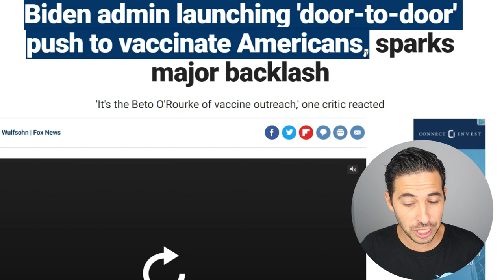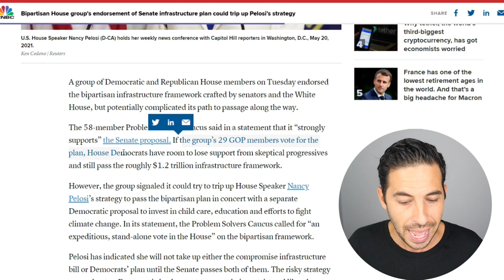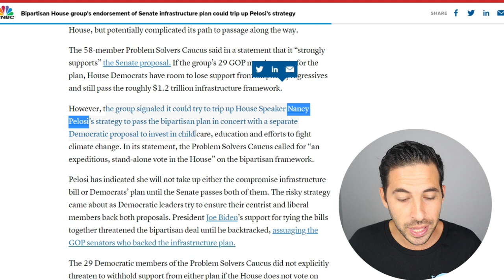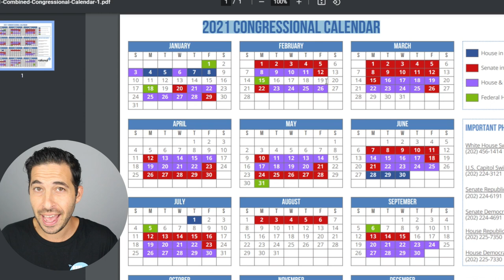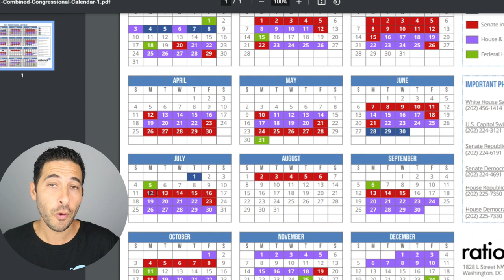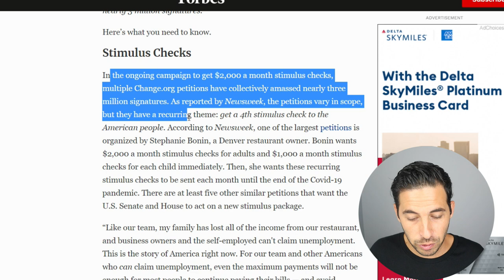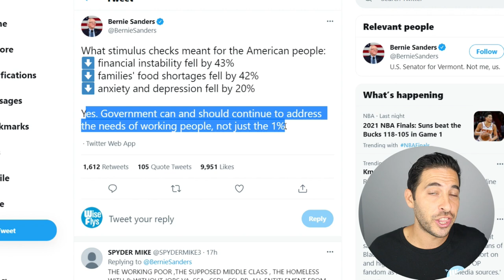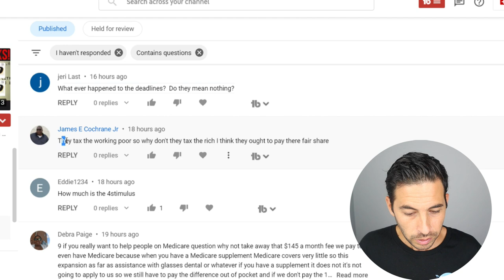WHITE HOUSE: NEW STIMULUS TIMELINE! 4th $2000 Stimulus Check + Infrastructure Update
4th Stimulus Check + Stimulus Program Updates
Whitehouse Gives New Timeline For Packages
Unemployment + $2000/Month Petition Boost